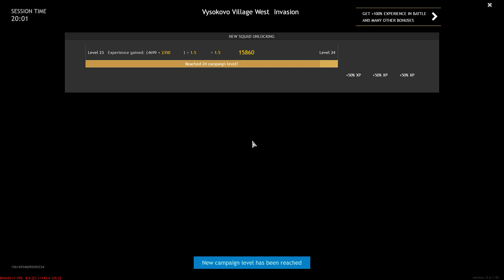Enlisted | Battle of Moscow, Vysokovo Village West (Invasion)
➣Enlisted (Gaijin Entertainment)
➣Campaigns - Battle of Moscow - Vysokovo Village West (Invasion)
➣Axis (Germany against Soviet Union)

➣[1080p60 HD Video Quality]
➣[Maximum Performances and Graphics]